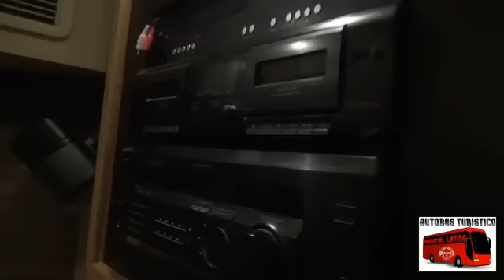Grupo Siggno-Detras De Camaras En El Autobus Con Grupo Siggno